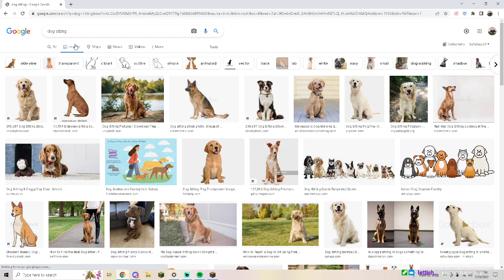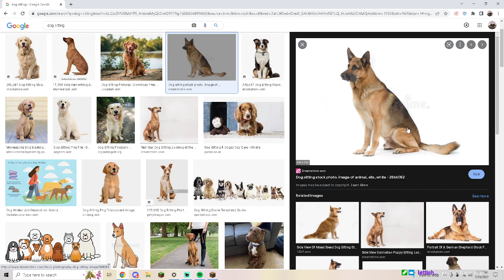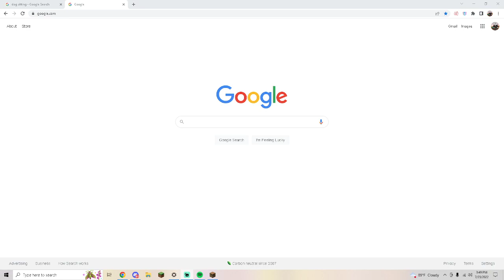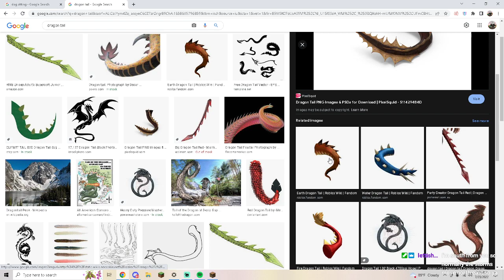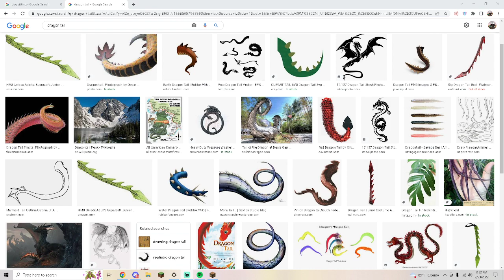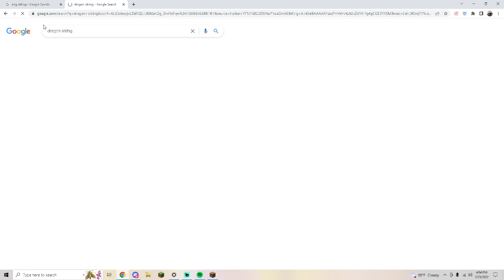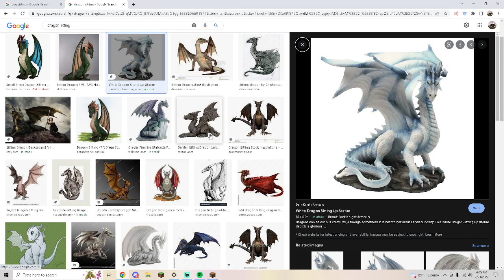VOD Finishing up the dragon build! !discord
Stop by if you want to see me live!